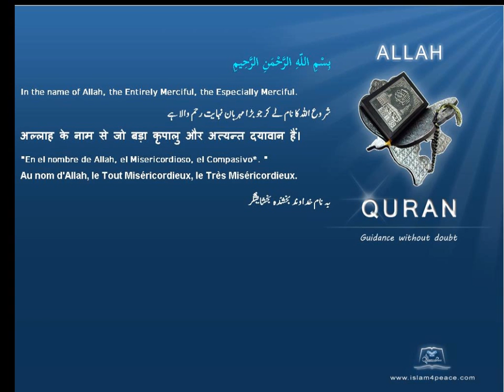Quran by Theme Azeri Tree Islam4Peace com